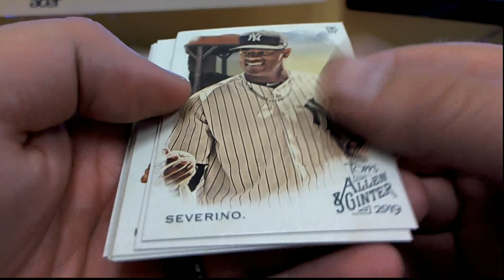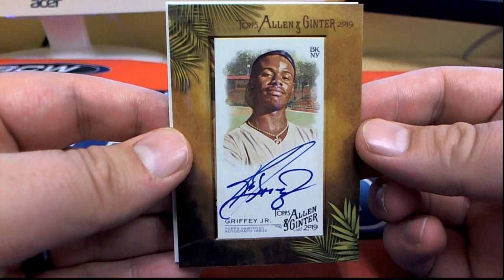2019 Topps Allen & Ginter Baseball 2 Packs FOR MICHAEL W MONSTER!!!!!